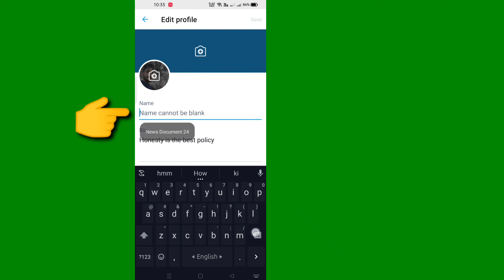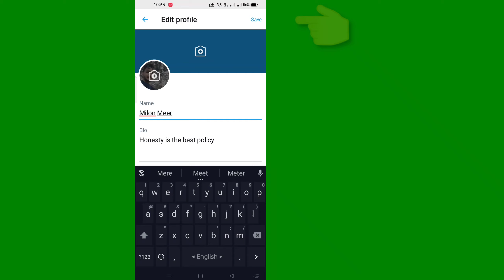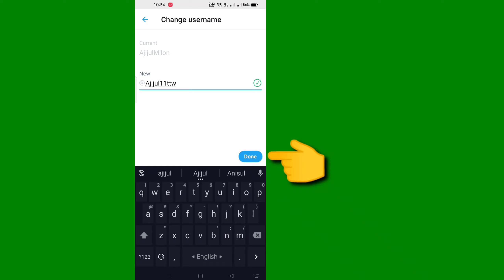How to Change Twitter Display Name & @ Handle (2022)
I'm going to show you How to Change Twitter Display Name & @ Handle?. watch this video and learn How to Change Twitter Display Name & @ Handle?[ iPhone and Android]

How to change display name on Twitter.
Here's how to change your display name if you're signed in to your Microsoft account: Sign in to the Your info page on the Microsoft account website. Under your name, select Edit name. If there's no name listed yet, select Add name.

How to change your username
Navigate to Settings and privacy and tap Account.
Tap Username and update the username currently listed in the Username field. If the username is taken, you'll be prompted to choose another one
This Content Published By Solutions Activity
Time: 9:24 PM
Friday, June 4, 2021 (GMT+6)
Time in Dhaka